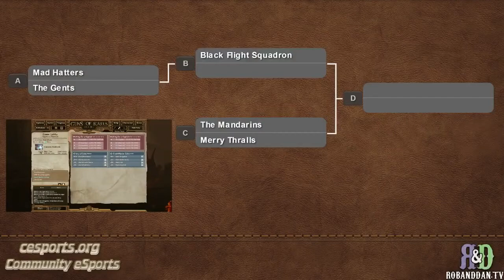Mad Hatters vs The Gents - The Box Social - 2-1-2014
The Saturday Box Social for February 1st, 2014

Teams : Mad Hatters vs The Gents

Casters : Dan & Brick Hardcastle